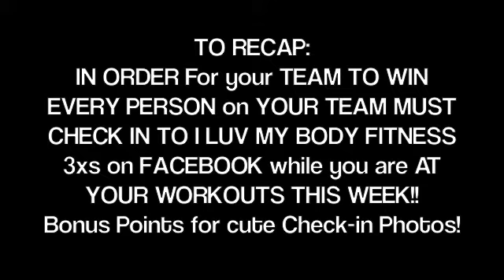Week 2 Team Challenge - FACEBOOK Check IN!!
Week 2 Team Challenge - Check IN